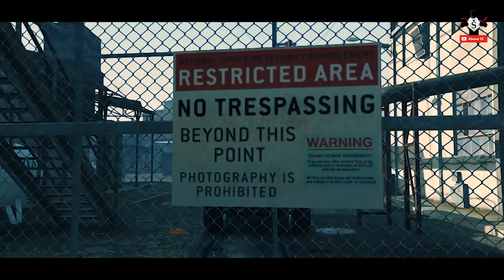İNSANLIĞIN SONU MU GELİYOR?! " SÜPER GİRAY" GTA 5 DİZİSİ (TÜRKÇE DUBLAJ) #2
İlk kez Türkçe dublaj denedim dostlar. Dublaj işini inşallah çözeceğim. Şimdilik bu ilk denemem. Harika olmadı ama ilerde çok daha güzel TÜRKÇE DUBLAJ yapacağız emin olabilirsiniz. Yine de ilk denemeye göre fena sayılmaz değil mi? Başarılar bizi bekliyor dostlar desteklerinizle tabi ki...

Sistem Bilgileri▼
Oyun► GTA 5